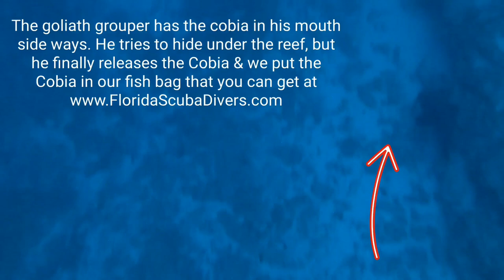400+lbs Goliath Grouper vs Mermaid=Cobia Sandwhich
@FloridaScubaDivers Spearfishing in Jupiter, FL where the bullsharks are plentiful and the goliathgrouper are huge & fierce. This morning the bull sharks were thick and they were lit up! Normally we always have our eyes on them when we are spearfishing in Jupiter, FL. but we should of been watching this sneaky honey badger Goliath but my fierce mermaid was not in the mood to play around.